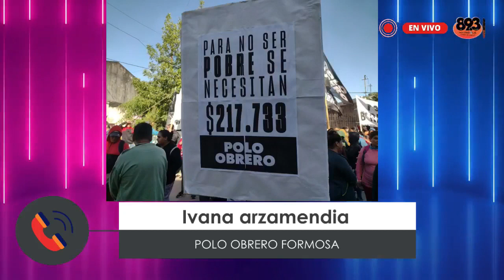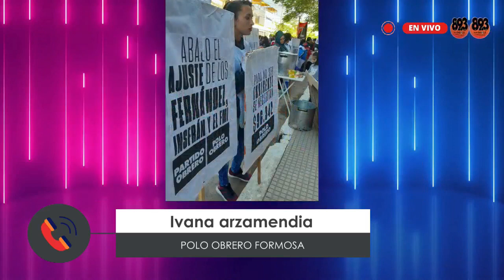IVANA ARZAMENDIA EN UNA BUENA DOSIS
RADIO PARQUE